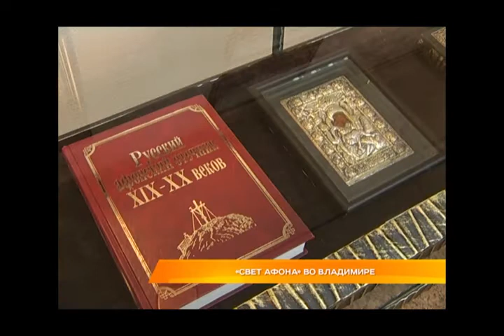«Свет Афона» во Владимире